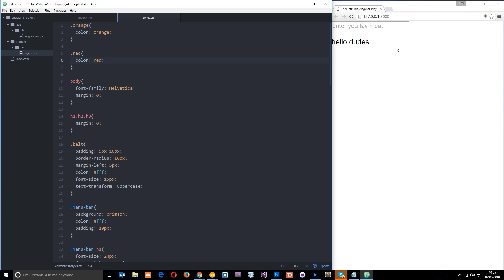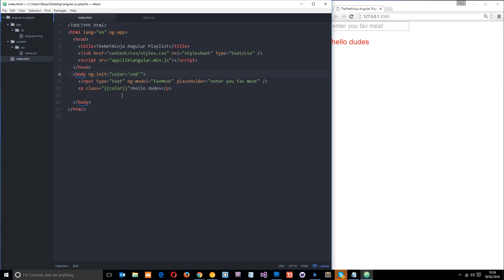AngularJS Tutorial #6 - Expressions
Hey all, in this AngularJS tutorial I'll introduce you to expressions, and how we can use them to output data to the views. Expressions in AngularJS are generally between 2 sets of curly braces, and allow you to do some of the more basic things you can do in JavaScript.

For more front-end development tutorials & to black-belt your coding skills, head over

Social Links